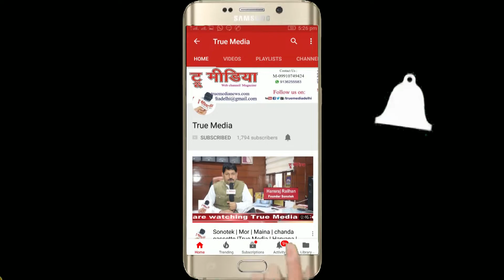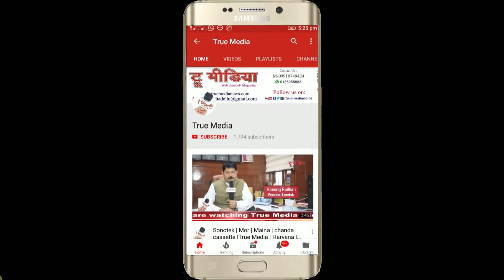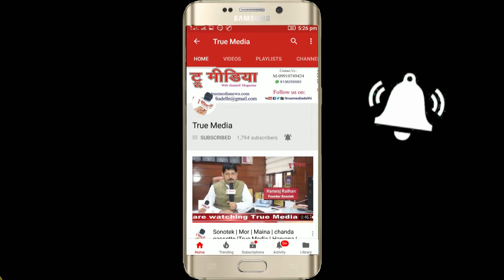Dr. Shweta Tyagi | 4th अखिल भारतीय युवा कवि सम्मलेन | Gaziabad | True Media